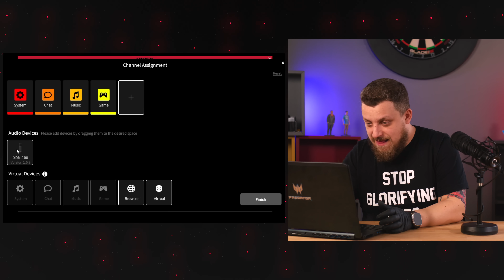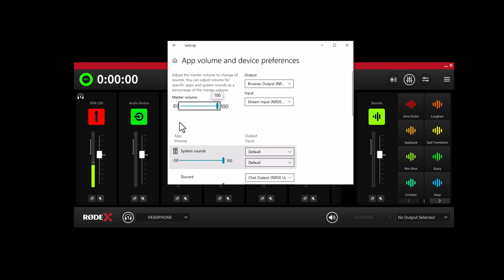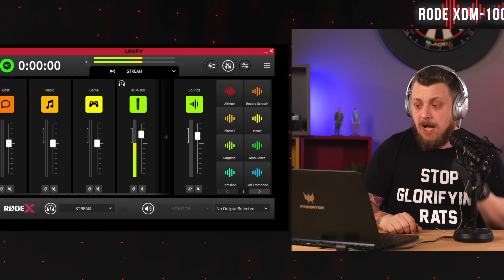Ez a mikrofon MINDEN IS egyben! 🤯 | Rode XDM-100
A Rode elküldte nekünk a Rode X család csúcsát az XDM-100-at, ami tényleg egy hihetetlen jó megoldás annak, aki kiemelkedő hangot és egy komplex megoldást keres. A mikrofon ugyanis egyben audio processzor és keverő is... Bárcsak lett volna ilyen 10 évvel ezelőtt 🥺

A videó szponzora a Rode. *A szponzorált tartalmakban is 100%-ban a mi véleményünket hallhatjátok. Az elkészült videó tartalmába egyik gyártónak sincs beleszólása.*